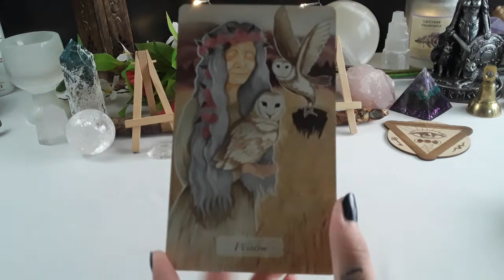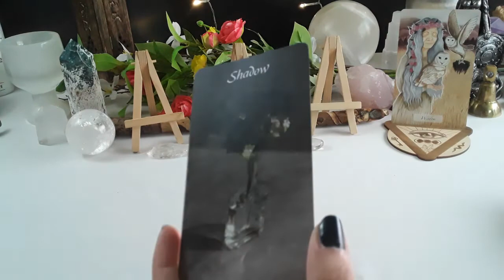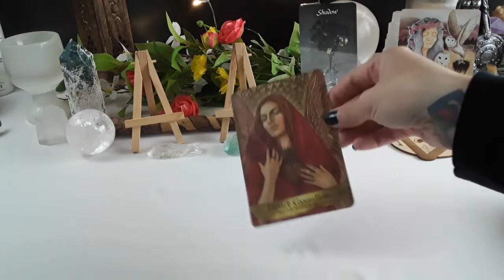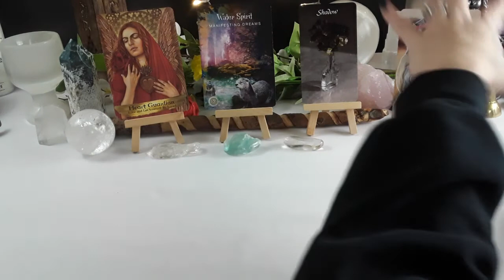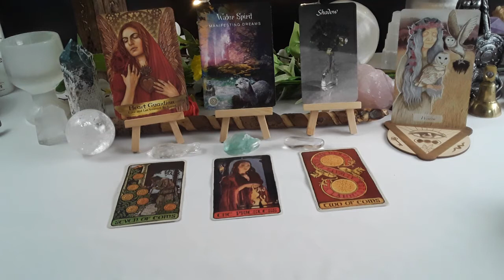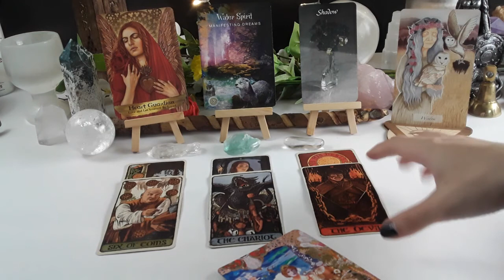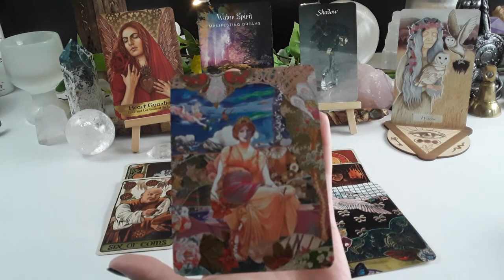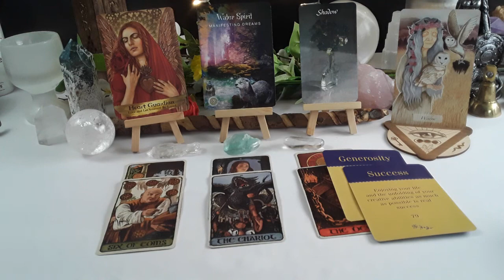♑Capricorn-Full Circle-Messages From Your Soul-Tarot Reading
Hello beautiful Capricorn souls! Welcome to your tarot reading! We are looking at messages from your soul! I hope this reading brings you clarity, peace, love, and healing. I am sending all of my love and gratitude to you. Blessed be.

The Awakened Soul Oracle
Rosemantic Oracle-Not For Sale
Angels & Ancestors Oracle
The Sacred Forest Oracle
The Game of Thrones Tarot
The Creativity Oracle